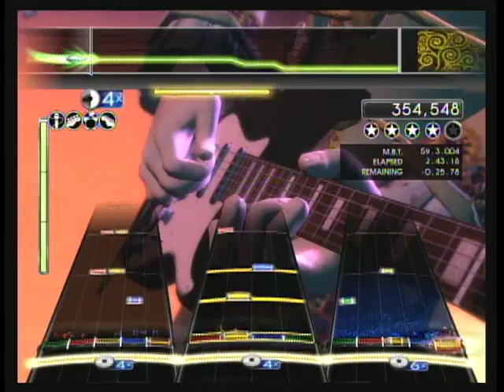Kristin Dare "Til I'm Gone" Rockband Preview.mov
Kristin Dare delivers a powerful hybrid of rock and pop with interesting chord progressions and big production. Her lyrics and vocals are hipper than hip, and her incredible band masterfully drive the rhythm and melody of each track.

Fun guitars, twisted drum fills... come on, you know you want to play this!!

musicgamestudio.com makes game versions of artists songs.
This song is available in the Rock Band Store and on the XBox LIVE Marketplace.